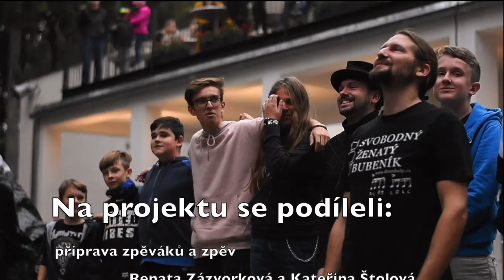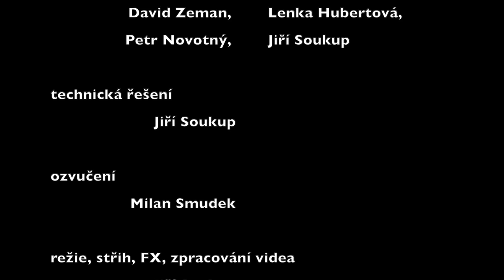Multiplayer - dokument o projektu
Tento snímek byl promítán na našem Slavnostním koncertě 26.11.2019 ve Vrchlického divadle, kde jeho druhou polovinu dokonce doprovázeli dva bubeníci Adam Štola a Vlastimil Hubert naživo, zcela spontánně se pak přidal i celý sbor Carmen, který v projektu obstarává zpěv.

Dokument zahrnuje krátký sestřih ze soustředění účastníků ve Školícím centru v Poustkách, kde jsme velmi rychle a snadno vyladili spolupráci jednotlivých nástrojových skupin. O basáky se postaral Petr Novotný, o kytaristy Jan Stehlík, zpěváky - Renata Zázvorková a Kateřina Štolová a o bubeníky Jiří Soukup.

Multiplayer je projekt, jehož smyslem je využití maximálního obsazení pro každý nástroj.
V projektu vystupují převážně stávající žáci školy a to jak bubeníci, tak i kytaristé, basáci a zpěváci.

Autorem a z větší části i realizátorem projektu je nás učitel bicích nástrojů Jiří Soukup, který vyrobil i video snímky projekt provázející, včetně tohoto.

Obsazení:
kytara
Jan Stehlík
Michal Witoš
Jan Dostál
Lukáš Jonáš
Tereza Šimková

basa
Petr Novotný
Patrik Hausner
Nikola Jelínková

bicí
Jiří Soukup
Vlastimil Hubert
Jakub Buchl
Adam Štola
Dan Vokrouhlík
Barbora Postlová

zpěv
Renata Zázvorková
Kateřina Štolová
Jitka Sedláčková
Marie Aidlpesová
Michaela Andrašková
Kamila Beranová
Aneta Bulířová
Anna Marie Černá
Anna Ferziková
Karolína Gregorová
Kamila Hájková
Tereza Hájková
Zuzana Hladíková
Markéta Hocká
Tereza Hořavová
Veronika Hrdličková
Bertin Klinecký
Daniela Kopová
Nikola Kořanová
Julie Krátká
Laura Kučerová
Kateřina Laksová
Matěj Laube
Adéla Míčková
Julie Musilová
Adéla Peterová
Bára Pichertová
Lucie Říhová
Clara Schejbalová
Lucie Schejbalová
Václav Suk
Adina Suková
Eliška Šimková
Anna Škeříková
Marie Alžběta Štolová
Anna Štolová
Klára Vajová
Benjamin Beseda
Tomáš Hořejší
Matouš Kučera
Agáta Macasová